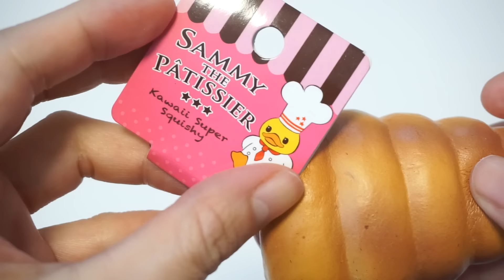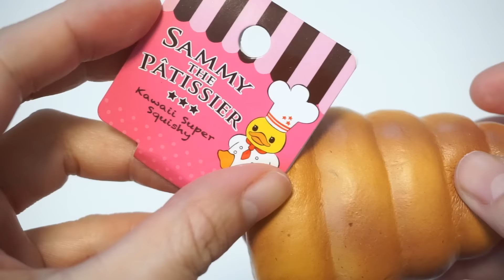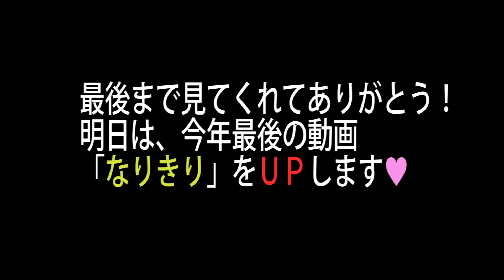スクイーズ 音フェチ 超低反発‼︎ squishy キディランド購入品 Sammy the Patissier & Cafe De N❤︎きらりゆう❤︎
注意＊静かなBGMありの音フェチです。Sammy the PatissierとCafe De N☆カフェドエヌ
大人気 Sammy the Patissier コロネ
「もちもち～ふわふわ～」
じんわりと元の形に戻っていく様子は、見ていて面白いですよ。

Thank you everyone so much for the wonderful comments and great support♡☆〜（ゝ。∂）
Squishy, get into character of spiderman,get into character of elsa,get into character of supergirl,get into character of Disney princess and more.
adorable videos.

【kirarikirari  channel きらりゆう】
☆人気動画 ベスト3☆
①なりきり★ 足がとれちゃった!! Super Girl Loses her leg!! スーパーガール スパイダーマン 大ピンチ！Foot came off!

②なりきり★ベルがゾンビになっちゃった【ごっこ遊び】Princess became a zombie！

③なりきり★スパイダーマン！アリスを助けて！！Spiderman is going to help Alice!
まだ知らない人は是非 ご覧ください（＾∇＾）
お子様もご一緒に❤️

おもちゃレビュー、おでかけ、成長記録、なりきり動画（エルサ　Frozen Elsa、眠れる森の美女　オーロラ姫 Plincess Aurora、アリス Alice、ベル 美女と野獣　Belle）更新中☆
スクイーズ、ディズニー、ミニチュア、ガチャガチャ、サプライズエッグ、プリキュア、あいかつ、ショッピーズ、ショップキンズ(Shopkins、Shoppies)、知育菓子、イベント、遊園地、プールなどなど・・・子供と母が楽しく遊ぶ様子の動画をアップしてます。

Mother and daughter will introduce the tourist attractions and toys of Japan.

ゆうなが、「せんももあいチャンネル」「プリンセス姫スイートＴＶ Princess Hime Suite TV」「Kan & Aki’s CHANNEL」が大好きで、『私もYouTubeやりたい！』の一言で始めました！
家族ビデオを編集するのが趣味だった私(母)も応援することにしました(*^^*)

【オススメ動画♫ 】"My Featured Video♫"

♡ゆうなが好きな動画♡【Other Channels Recommend Videos】
プリンセス姫スイートTV Princess Hime Suite TV

★「２人羽織！カップ麺食べまくり～！」一平ちゃんショートケーキ味！★Cup Noodles＆Fried noodles「Cake taste」★

★スクイーズ関連動画★
マザーガーデン購入品★新作スクイーズ発見！ ベイビーチャンネル mother garden squishy

ベイビーあんチャンネル

なないろちゅーぶ
スクイーズUFOキャッチャー大量のプレビィで今度はまったり1000円対決！後編

アジーンTV
出るぞスクイーズ作り方【納豆パック】100均ジェルと風船で手作りとびでーる DIY Squishy

ひまひまちゃんねる
スクイーズ購入品紹介!ソフトクリーム6色セットとコロネ♪ | ひまひまチャンネル

クリエイター☆ひかり

Shiho & Rimi Channel
お正月だ‼ のび～るお餅だ‼スクイーズだ‼ 再販！緑のよもぎ餅が加わって全8種類に‼（●＾o＾●）

♡なりきり 関連動画♡【Other Channels Recommend Videos】
かほせい KahoSei Channel from Canada
お医者さんごっこ 呪いのふくわらい！顔が！！Little Super Heroes Doctor Spelled Human Face Puzzle(Fukuwarai)

フロリダさえさな/Florida SaeSana
【クリスマスの昼#4】クリスマスパーティ！恋ダンス！質問コーナー募集も！Christmas Party 2016 | SaeSana